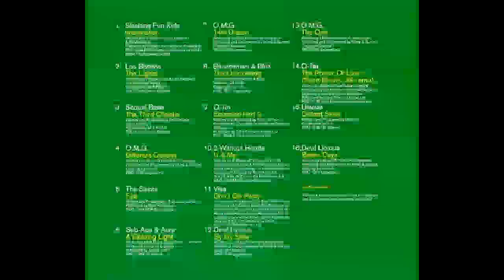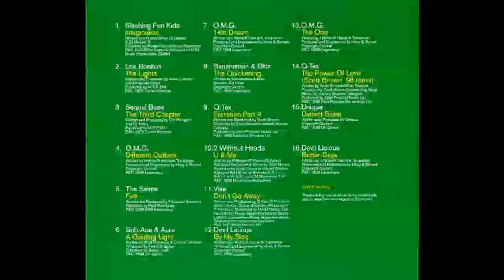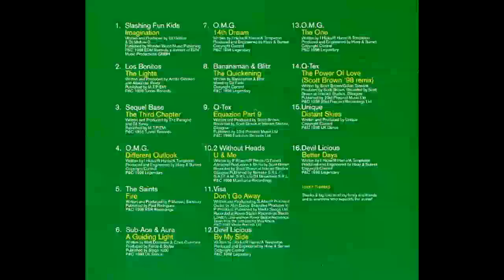Bonkers 4 - World Frenzy : Hixxy Mix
HHWND!

00:00 Slashing Fun Kids - Imagination
05:07 Los Bonitos - The Lights
09:18 Sequel Bass - The Third Chapter
12:23 OMG - Different Outlook
17:45 Saints - Fire
22:41 Sub-Ace & Aura - A Guiding Light
24:53 OMG - 14th Dream
29:52 Bananaman & Blitz - The Quickening
31:43 Q-Tex - Equazion Pt. 9
35:47 2 Without Heads - U And Me
38:10 Visa - Don't Go Away
42:14 Devilicious - By My Side
47:45 OMG - The One
52:09 Q-Tex - Power Of Love '98
55:49 Unique - Distant Skies
59:10 Devilicious - Better Days